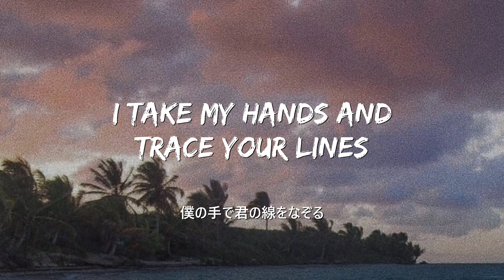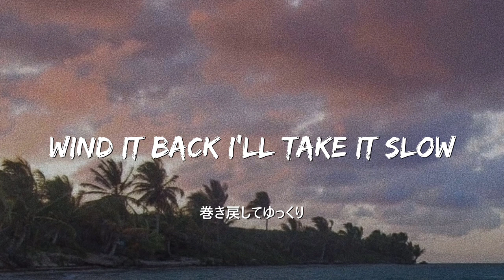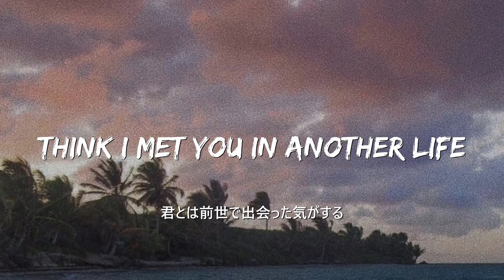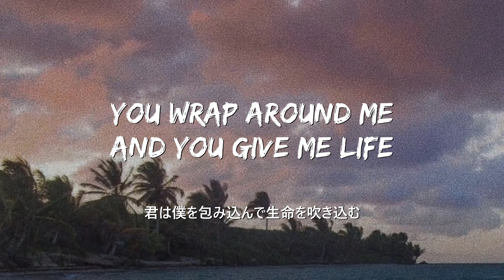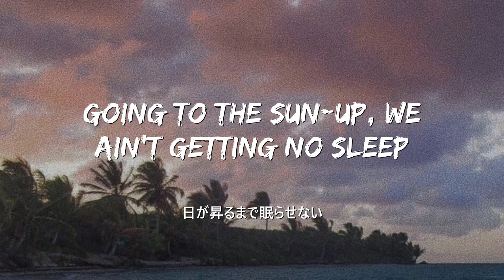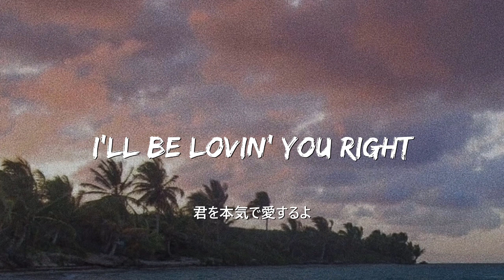【和訳】정국 (Jung Kook) 'Seven